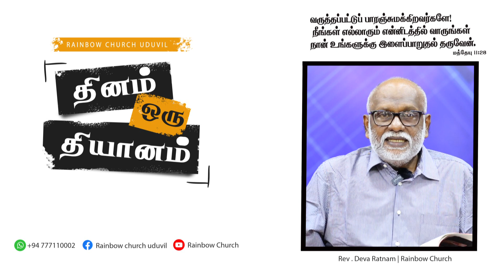தினம் ஒரு தியானம் Teaser Rev . Deva Ratnam | Rainbow Church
Rev. Joel Devakumar Ratnam
New Covenant Ministries
Rainbow Church
Uduvil
Jaffna

Share | Like | Comment if you enjoyed our Video!...